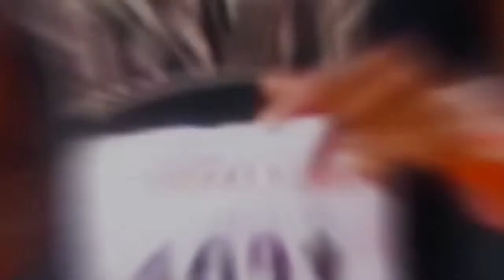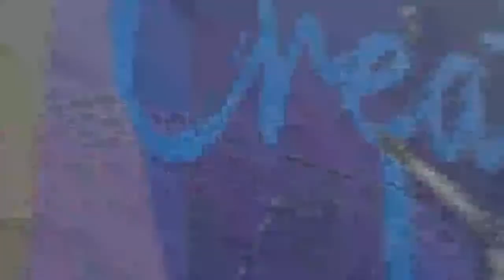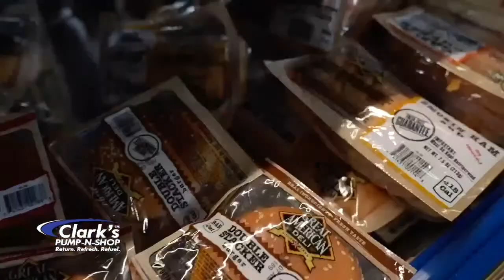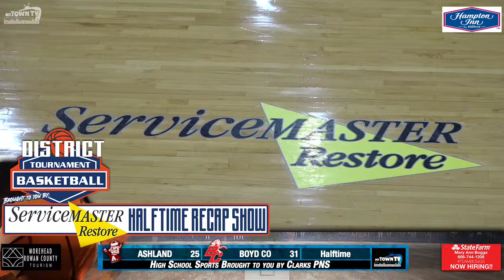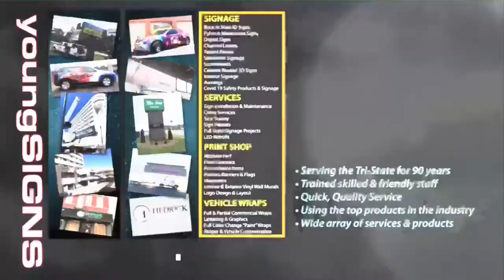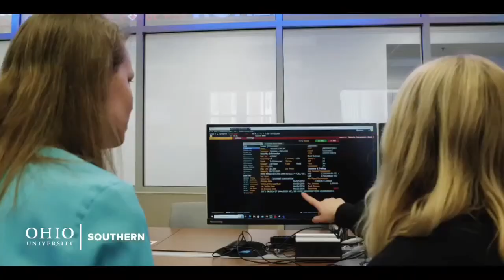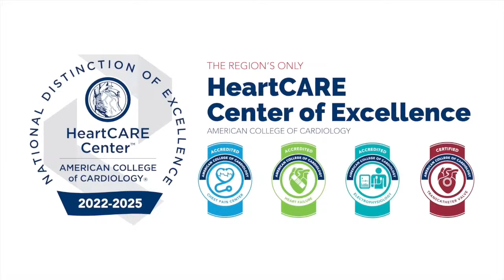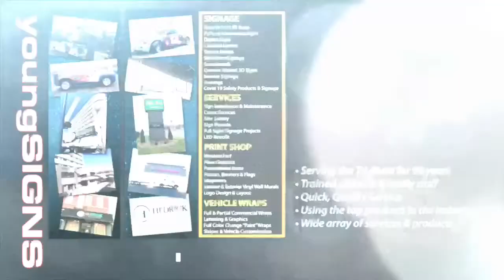Boys 64th District Championship Boyd Co vs Ashland. Watch at MyTownTv.com.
Boys 64th District Championship. Watch at MyTownTv.com.